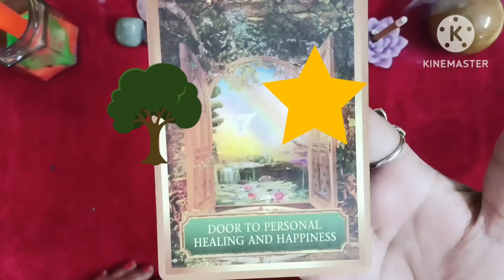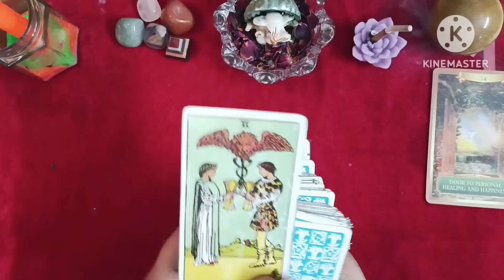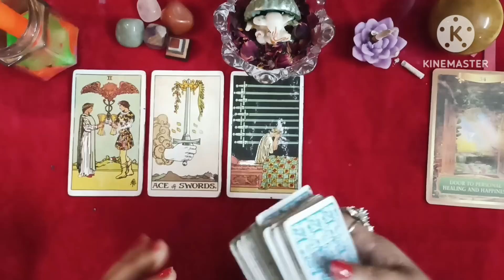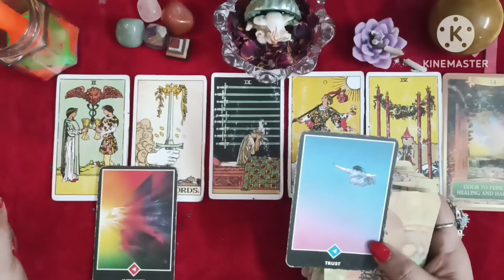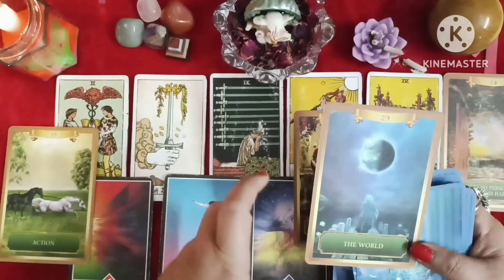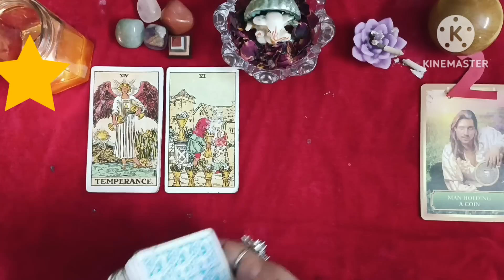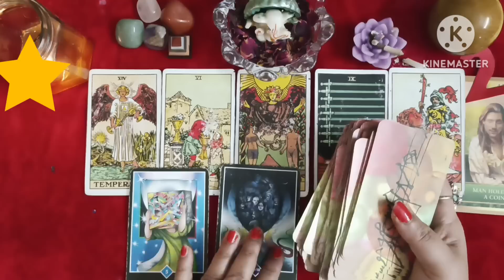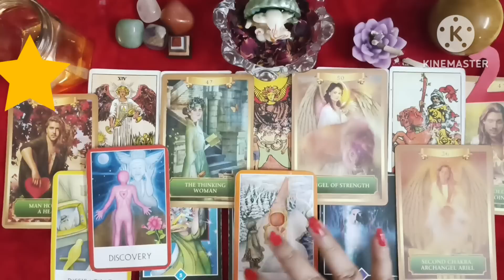आपका परमेश्वर आपको कौन सी रणनीति बनाने के लिए बोल रहे हैं by Sarla 🥰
आपका परमेश्वर आपको कौन सी रणनीति बनाने के लिए बोल रहे हैं 🌈

Time stamps

pile 1 ❣️ 03:47

Thanks 🙏🙏🙏🙏

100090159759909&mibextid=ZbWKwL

Thanks 🙏🙏🙏🙏

Thanks 🙏🙏🙏personal reading ka leya aap mera whatsapp number par massage sand kar sakte hai